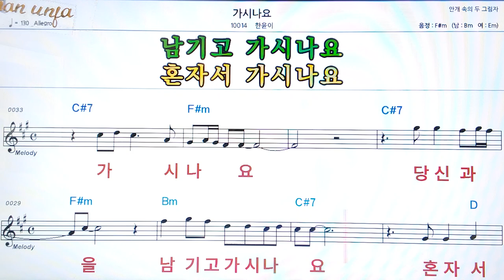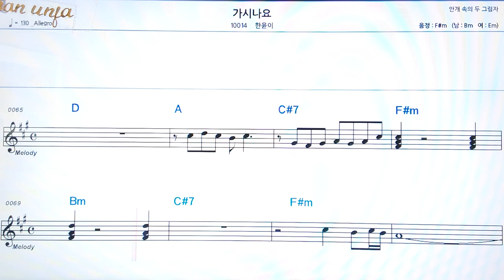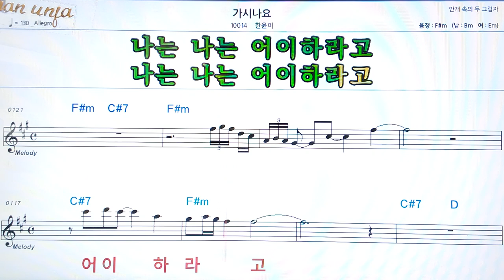가시나요/한윤이👍악보, 코드,가사,Karaoke*가라오케 반주